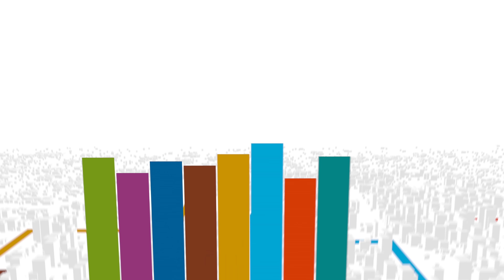Schau auf Design | Teaser 2016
Manicx is an award winning agency. Located in Germany, working worldwide.

We not only love to craft high quality video content, we are also highly competent in forming concepts and to create and manage entire advertisement campaigns.
We are strong partners for startups, but also very experienced to work side by side with marketing departments of already existing brands.